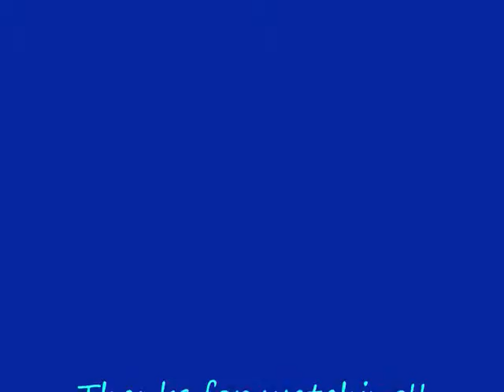Trying to Interview the Coaches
Um yea plz comment and rate it plzz. thankzz.